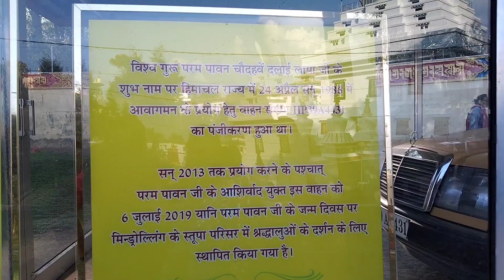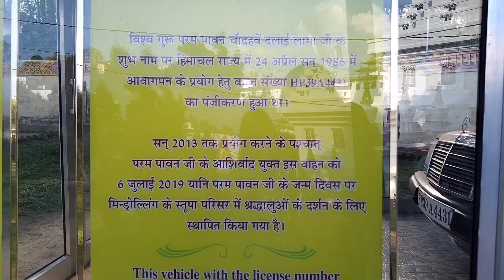BUDDHA TEMPLE DEHRADUN || OUTING with FAMILY || Buddha Temple ASIA'S Biggest Monastery